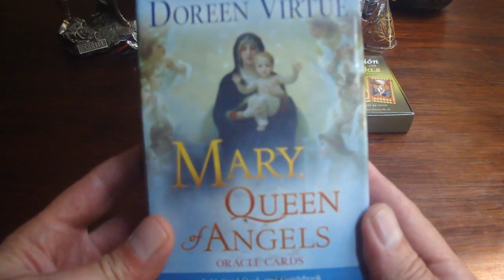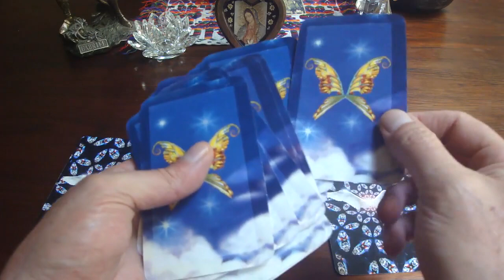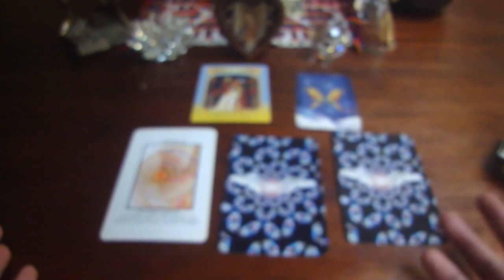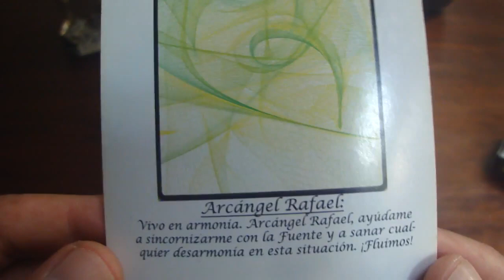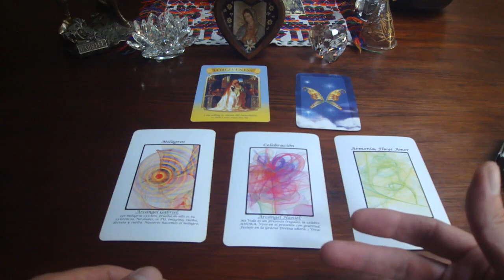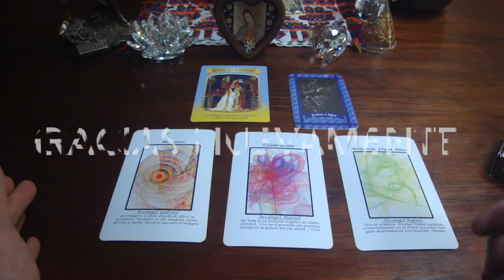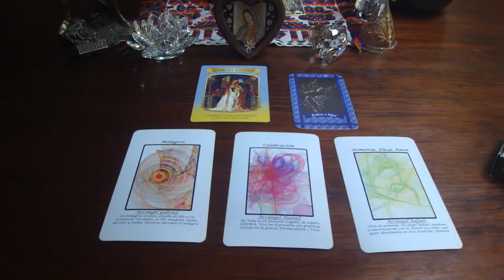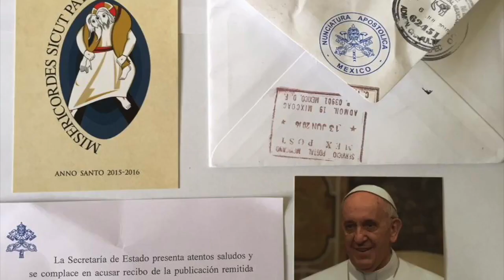Oráculo de ángeles del 28 de ago. al 3 de sept. del 2017 / Adamas - BienEstar Holístico canal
Por favor comparte los mensajes de los ángeles de la semana del  28 de agosto al 3 de septiembre del 2017.

ORÁCULO O LECTURA:

Mensaje general de la Virgen María para toda la semana: perdón, desapego.
Lunes y martes: arcángel Gabriel: milagros.
Miércoles y Jueves: arcángel Haniel: celebración.
Viernes, sábado y domingo: arcángel Rafael: armonía, fluye amor.
Mensaje adicional de los ángeles para todos nosotros, en especial, para los que cumplen años o celebran algo: padres e hijos.

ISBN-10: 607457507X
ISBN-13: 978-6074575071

¡ Infinitas GRACIAs !